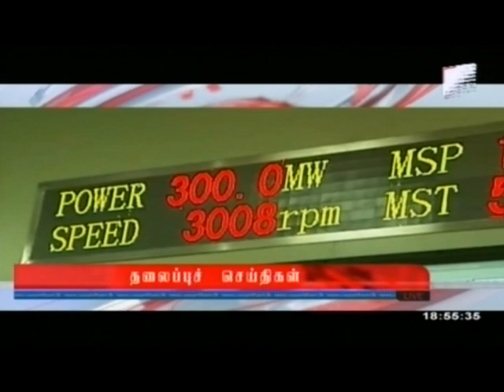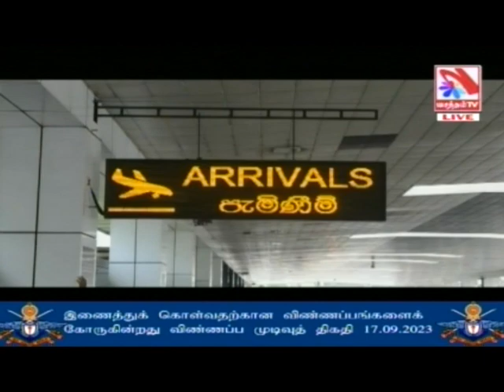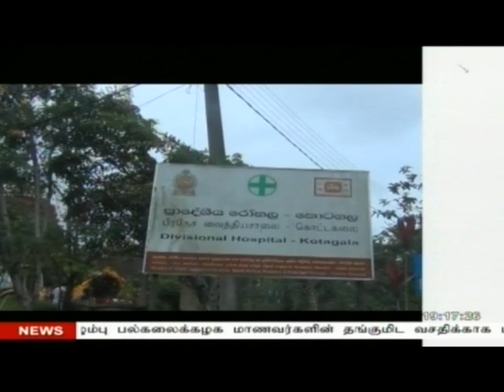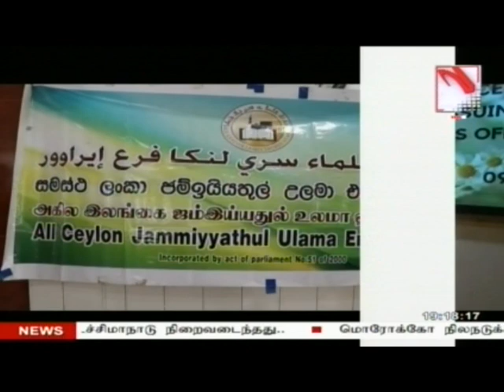Vasantham TV News 2023-09-10| 06.55 PM